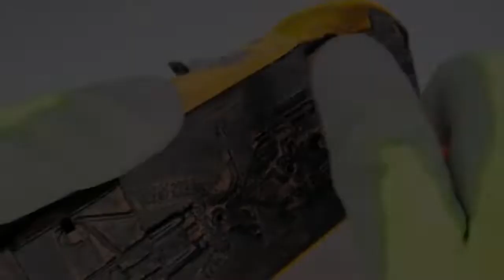Nissan 370z Model Araba Restorasyonu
Nissan Araç Restorasyonu...